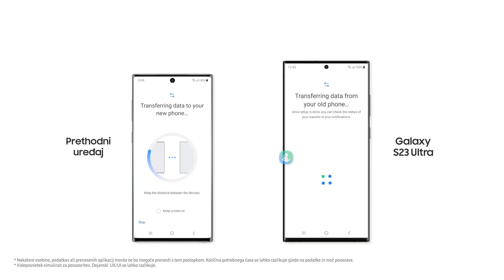SAMSUNG I Galaxy S23 Ultra: Kako preklopiti na Galaxy S23 Ultra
Tukaj je kratek povzetek, kako pohitriti nastavitev vašega novega Galaxy S23 Ultra, ko se premikate z naprave Galaxy ali Android. Spremenite 3 korake v 1 s QR kodo, ki naenkrat prenese vaš račun in nastavitve Wi-Fi. Smart Switch dokonča preostale nastavitve, tako da lahko takoj začnete uporabljati svoj novi telefon. Izvedite več